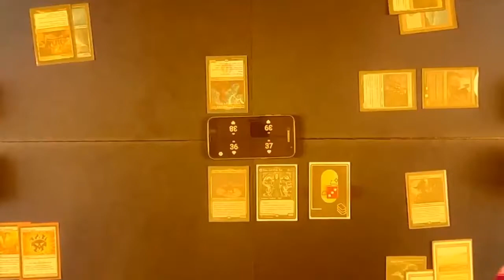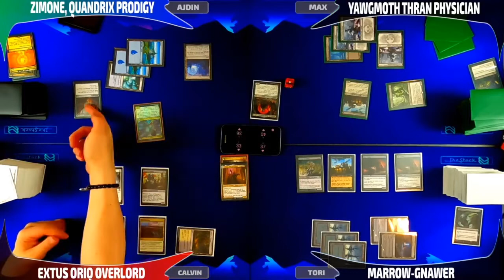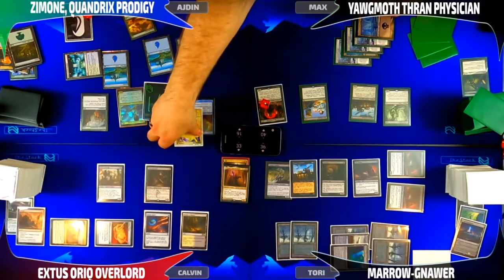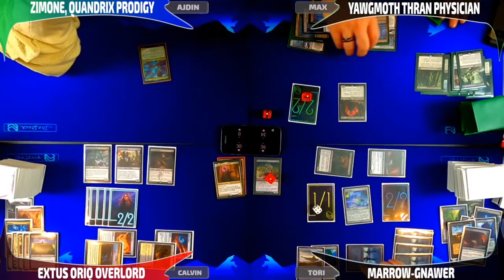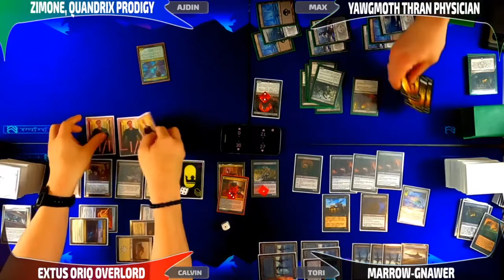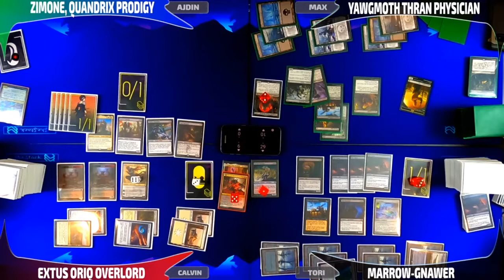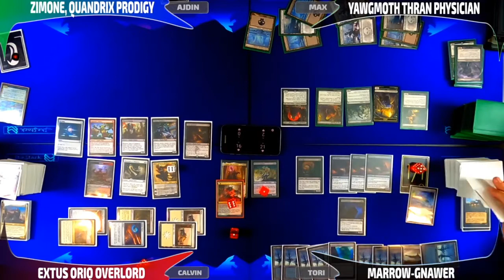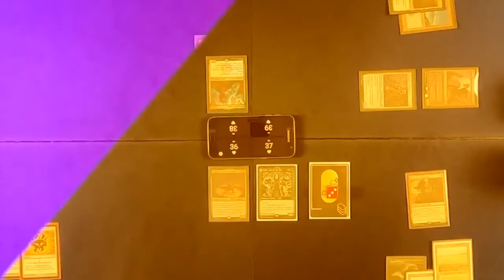Yawgmoth vs Zimone vs Marrow-Gnawer vs Extus [Live Budget EDH Commander VOD] 2021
B U D G E T G A M E B A B Y. part 2

Do you want to support what we're doing?

Share THIS link with your friends!

Do you want to yell at us?

Some music is from Prod. Riddiman...

► Aidan Rickel
► Chris Shavers
► Jake Dillon
► Max Dechamps
► Philip Wortinger
► Tiffany Trager
► Tori Rickel

yawgmoth, thran, physician, zimone, quandrix, prodigy, marrow-gnawer, extus, oriq, overlord, mono black, simic lands, rat tribal, mardu aristocrats, budget edh, 100 dollar budget, im gonna get lunch